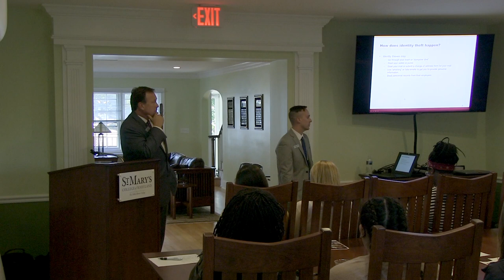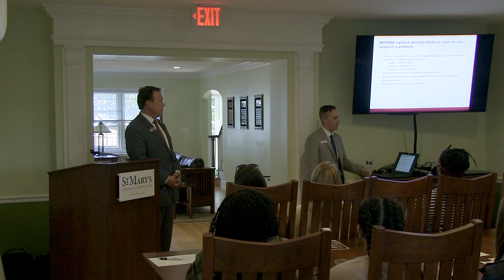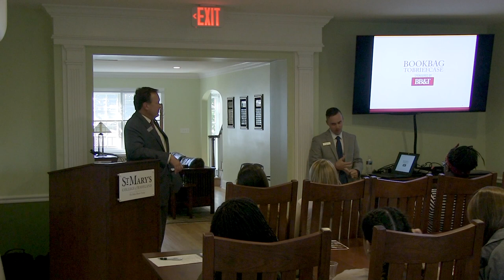9.29.17 Bookbag to Briefcase: Financial Literacy